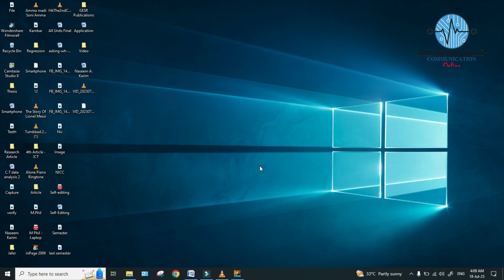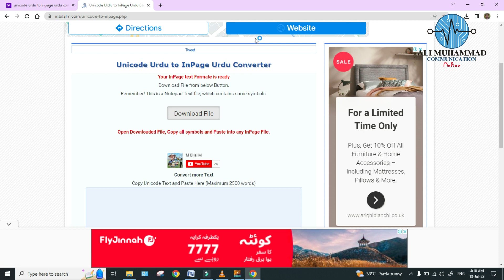Convert MS Word Urdu File/Fonts Into INPAGE